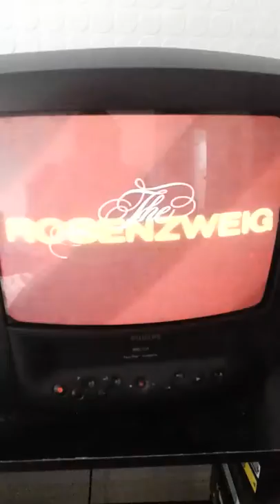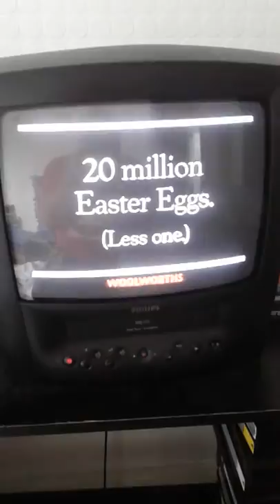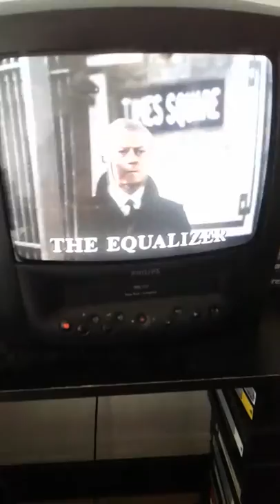granada tv with the late jim pope ident with john mckenzie 1991